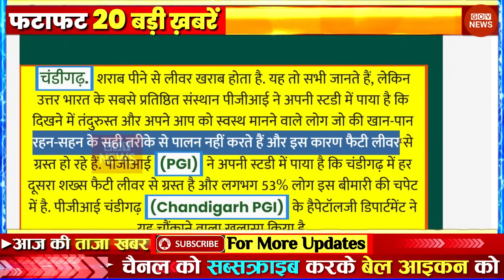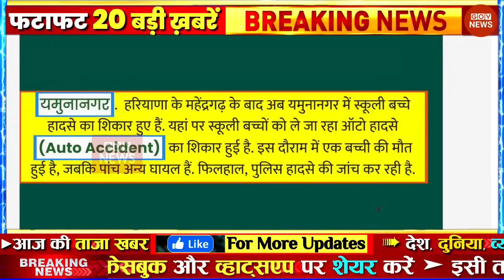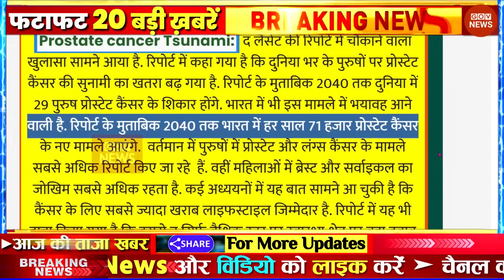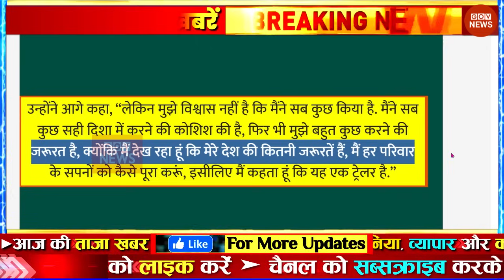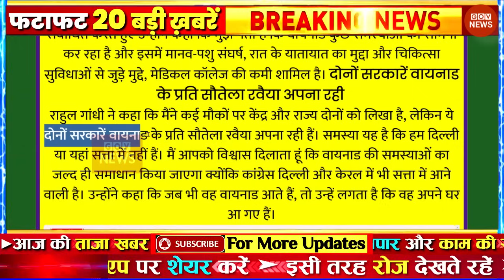Aaj ki taaja news l news Aajtak live Fatafat news govnews PM Modi, UP SBI Bihar, Delhi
Latest News: Aaj Ki Taaza Khabar ● आज की बड़ी खबरें | 20 April 2024 aaj ki taaja khabar | news18 live | aaj ka taaja khabar | आज की ताजा खबर | live news | news18 india live | news live | aaj ke taaja khabar | hindi hews | latest news | news in hindi | hindi samachar | hindi khabar | news18 aaj ka samachar

आज 20 अप्रैल 2024 के मुख्य समाचार बड़ी खबरें, PM Modi, UP, SBI, Bihar, Delhi

aaj ka taaja khabar: buy health insurance online news, 20 अप्रैल 2024 की बड़ी खबरें और मुख्य समाचार

20 अप्रैल 2024 आज ताजा खबर, car insurance, Today Latest Morning News in Hindi, हिंदी समाचार, हिंदी न्यूज़, आज की ताजा न्यूज़, आज का ताजा समाचार

aaj ki taaja khabar: bike insurence news today, 20 अप्रैल, 2024 की बड़ी खबरें और मुख्य समाचार

GOV News 20 April ki badi news in youtube, 20 April ki taja khabar YouTube par, maxlife insurance top headlines of the day

20 tarikh ke samachar ● 20 tarikh ka news ● fatafat news ● mosam vibhag news ● today weather news ● travel insurance online news | weather news today ● mosam ki jankari ● Aaj ki taja news

Today Breaking News! आज 20 अप्रैल 2024 के मुख्य समाचार बड़ी खबरें ● PM Modi ● SBI ● Bihar ● Delhi ● car insurance quotes ● nse india ● stock market today ● nse india ● aaj ki taaja khabren

Today Breaking News 20 April 2024 आज के मुख्य समाचार बड़ी खबरें | nifty smallcap 100 latest news | Weather News

Aaj ki news - DLS News, health insurance news 20 April ki news aaj ki badi khabre Live DLS news Today News bulletin.

20 April 2024 Up News Uttar Pradesh Ki Taja Khabar Mukhya Samachar CM Yogi Samachar Clean News UP

news ● travel insurance ● mausam samachar ● dls news ● taja khabar ● aaj ka taja samachar ● home loan ● adani enterprises share price ● aaj ki taaja khabren ● bank nifty ● 20 April 2024 ● health insurance ● fatafat news ● aaj tak ● 20 April 2024 news ● adani green price ● 20 अप्रैल● आज 20 अप्रैल 2024 के मुख्य समाचार ● clean news mp ● बड़ी खबरें ● aaj ki news ● zee news ● top 50 news ● gov news ● today news ● today breaking news ● dls bhai ● aaj ke mukhya samachar • 20 April 2024 news